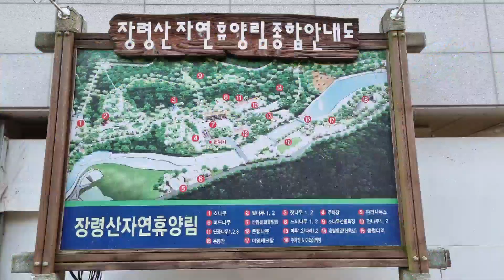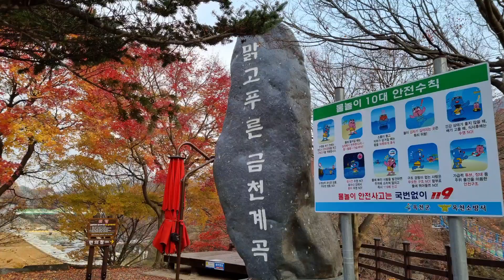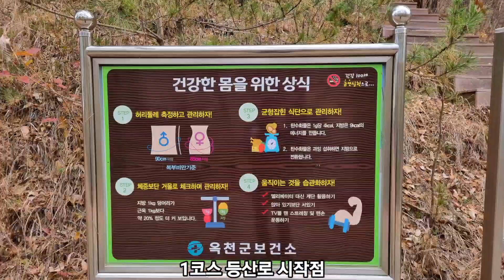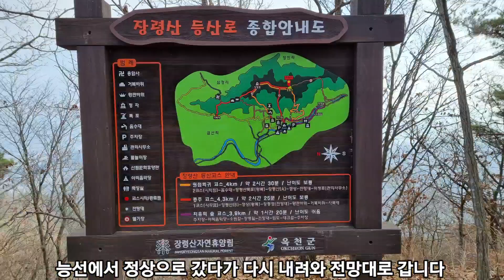♤장령산 & 자연휴양림♤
옥천에 있는 장령산 자연휴양림에서 1박하고 1코스로 올라가 2코스로 하산하였습니다. 능선을 제외하고 급경사 길입니다^^